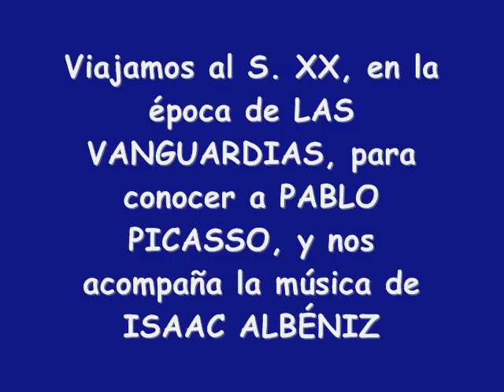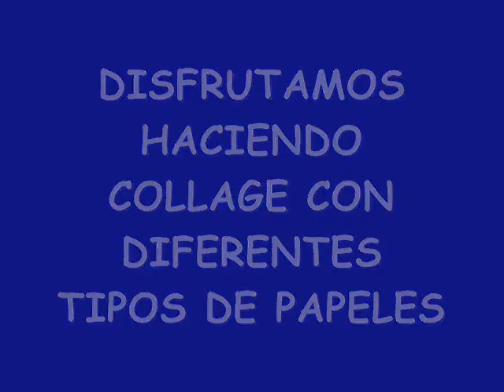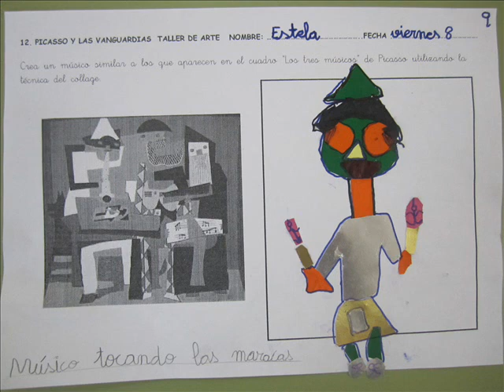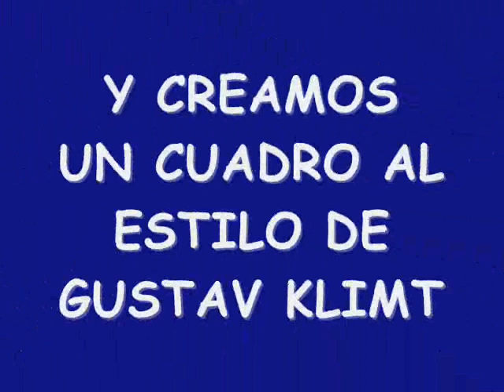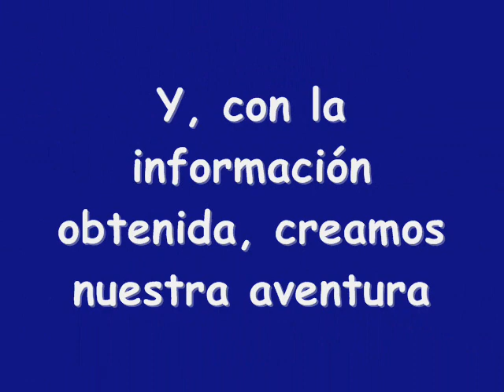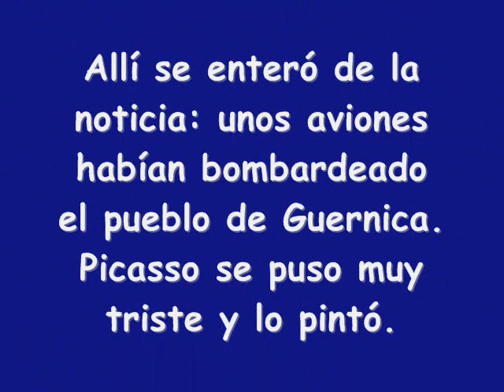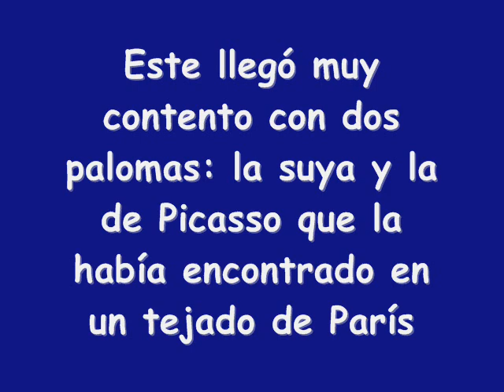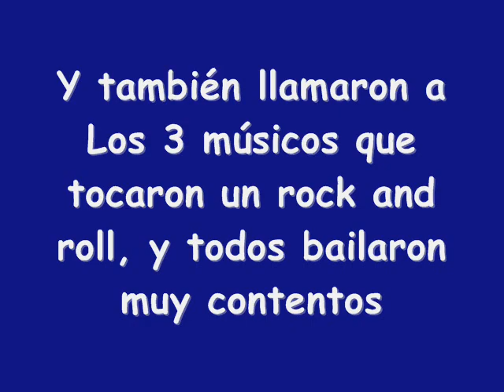Episodio 12. Los Guardianes del Arte con Pablo Picasso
Los Guardianes del Arte viven su última aventura en el S.XX. Gracias a su ayuda, Picasso recupera su alegría tras los bombardeos de Guernica y con la ayuda de Banksy pinta una gran paloma de la paz. Se despiden bailando un rock and roll con la música de Elvis Presley.